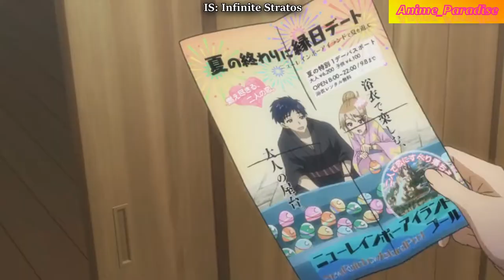When She Can't take Her Eyes off You in Anime World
For some of us it can happen only in our dreams